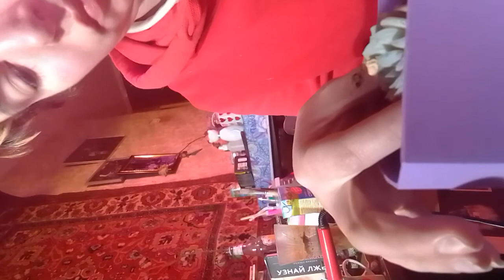Маленькая эхеверия Элеганс с большими корнями